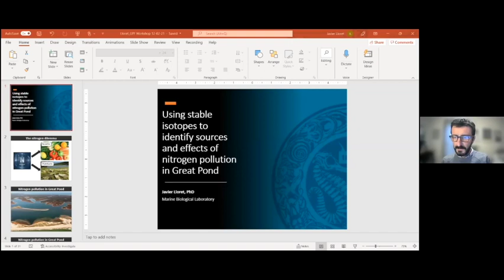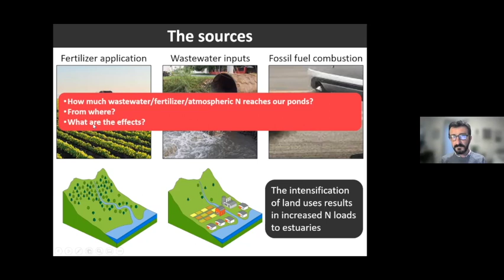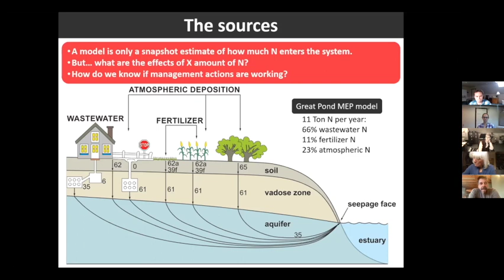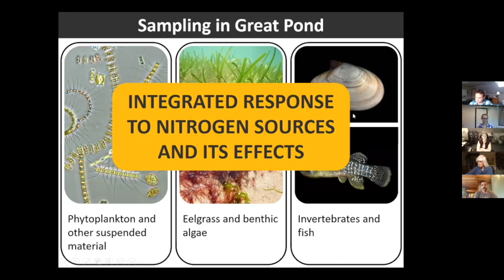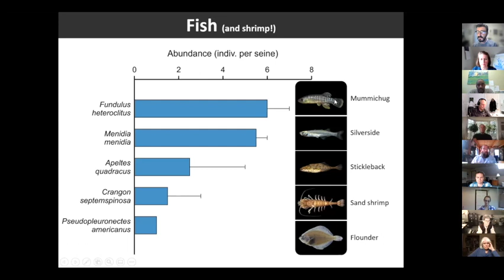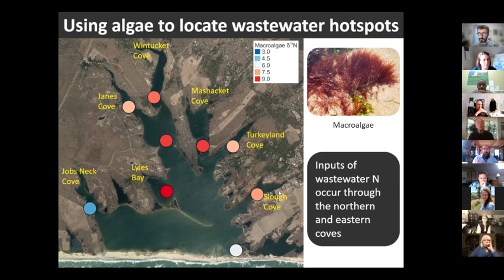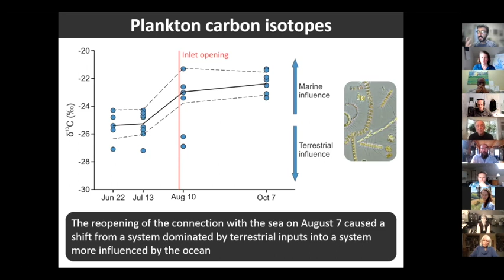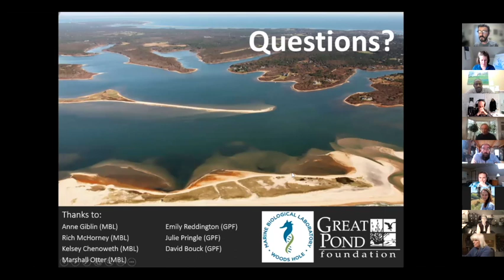IPCW: Excess Nitrogen & Land Use Change - Part 1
IPCW: Excess Nitrogen & Land Use Change - Part 1 - Features Dr. Javier Lloret of the Marine Biological Laboratory giving a talk entitled "Using Stable Isotopes to Identify Sources & Effects of Nitrogen Pollution in Great Pond." The Great Pond Foundation presents a 3-part Zoom workshop featuring presentations and panel discussions from fellow pond managers, scientists, and advocates. This series highlights issues that impact ponds and watersheds across Martha’s Vineyard and supports Island-wide collaboration, communication, and action among pond groups. This workshop was made possible thanks to support from the Edey Foundation.